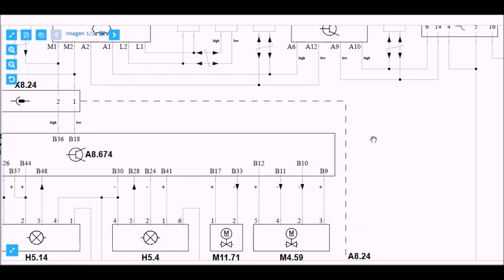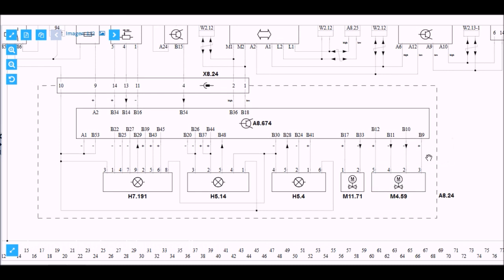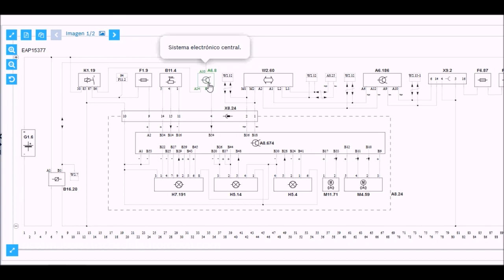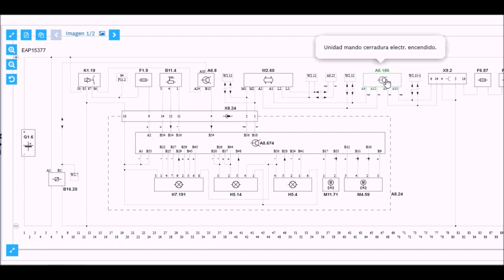Faros 🔆 LED HIGH PERFOMANCE. lo ponemos en FUNCIONAMIENTO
Desmostamos un faro Faros LED High Performance de {Mercedes Benz} y lo ponemos en funcionamiento. Impresiona la cantidad de luz que entrega los LED COB (chip on board ...

00:00 Faro led altas prestaciones MERCEDES BENZ. Introducción.
00:34 Circuito eléctrico del control de faro led de Mercedes. Elementos que lo componen.
03:17 Logotipos y embellecedores del faro led altas prestaciones.
03:47 Componentes del faro led.
       03:50 Unidad electrónica de control de faro led.
       04:10 Unidad de alumbrado de señalización.
       04:24 Elemento de alumbrado de cruce o corto alcance.
       04:39 Motor pasos a paso para control de inclinación del haz de luz.
       04:52 Elemento de  alumbrado de carretera o largo alcance.
05:12 Encendidos del faro led.
        05:13 Encendido del alumbrado de señalización
        06:20 Encendido de la Luz de bienvenida o cortesía led.
        06:55 Encendido de la Luz de intermitencia led.
        07:20 "Encendido" de las Luces led de posición y Luz día.
        07:44 Encendi-DOS de las luces led de cruce o corto alcance.
        11:35 Encendido de la luz led de carretera o largo alcance
13:31 Conclusiones faro led altas prestaciones.

Desmostamos un faro Faros LED High Performance de {Mercedes Benz} y lo ponemos en funcionamiento. Impresiona la cantidad de luz que entrega los LED COB (chip on board – chip en la placa)
A demás de poner en funcionamiento el faro, [por partes] estudiamos de manera rápida el  circuito eléctrico - electrónico que lo compone , los tipos de led y las técnicas usadas para proyectar la luz.
La descomposición ...